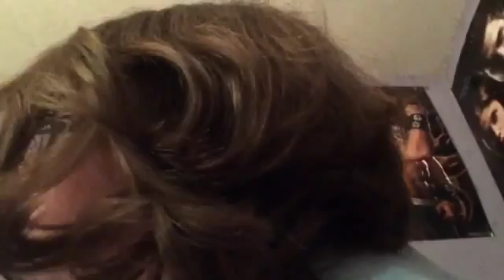It the walking dead!!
ITS BACK!! The Walking Dead is finally back. I am so excited!